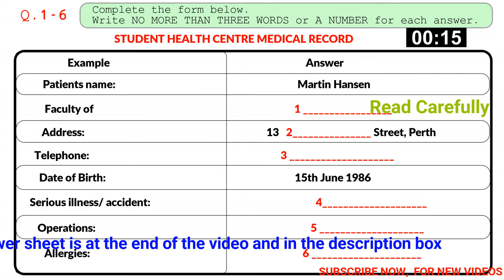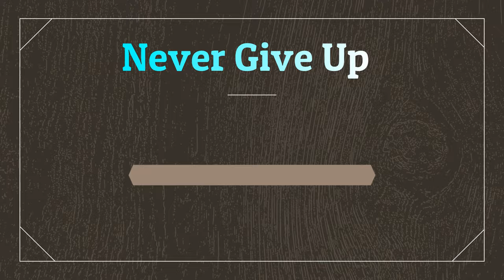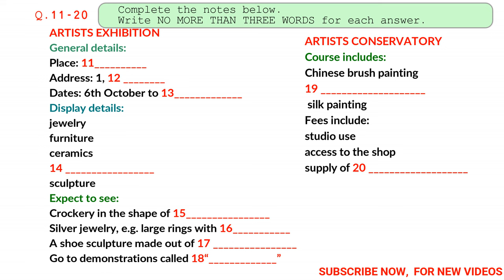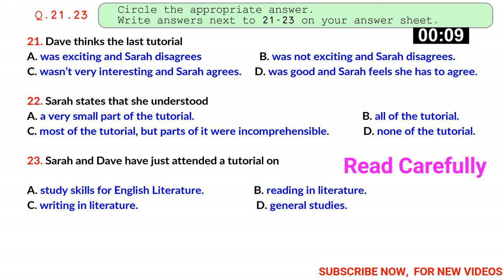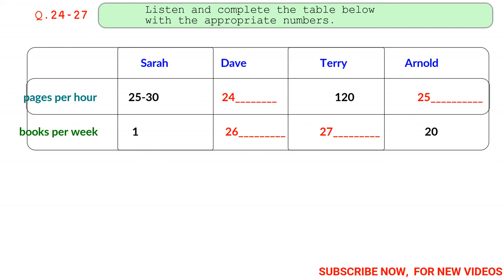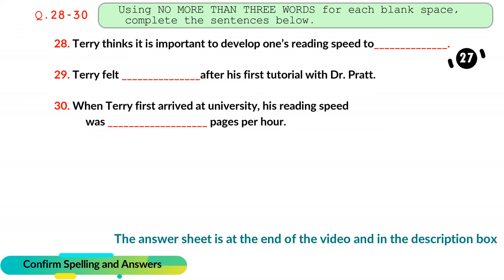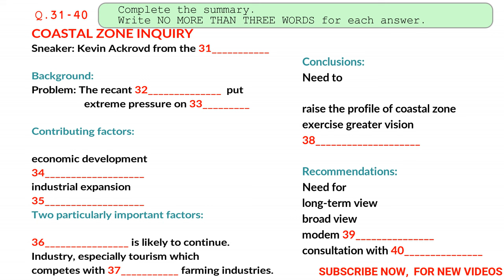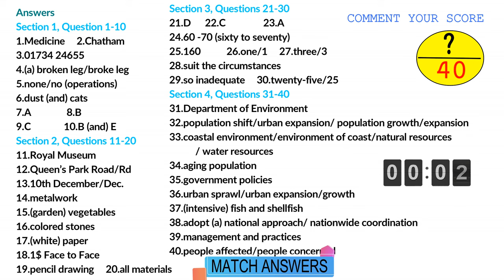UKVI IELTS Listening Practice Test 2024 With Answers [ Test - 33 ]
If you want to take your UKVI IELTS listening practice test to the next level, then you need to start using practice tests with answers! In this video, I'm going to show you how to make use of an UKVI IELTS listening practice test with answers, so that you can improve your listening skills quickly and easily.

If you're ready to take your UKVI IELTS listening practice test to the next level, then start using practice tests with answers today! As you'll see in this video, using a practice test with answers is the best way to improve your listening skills quickly and easily.